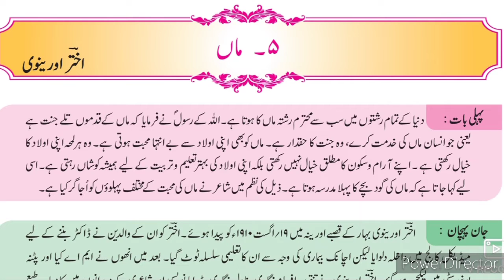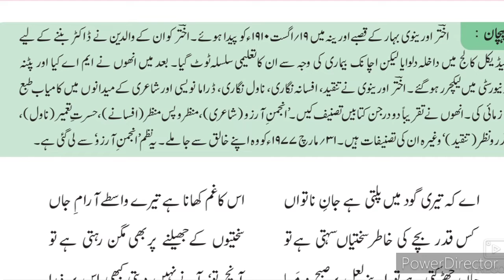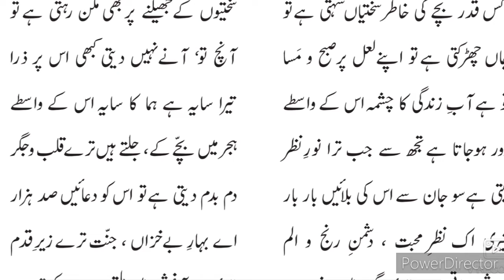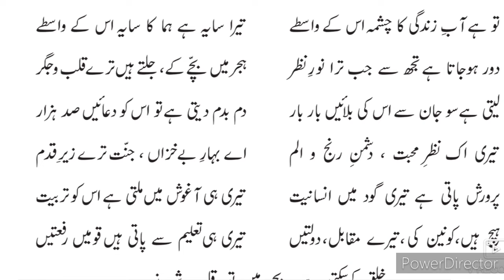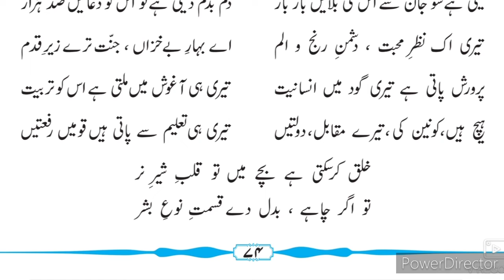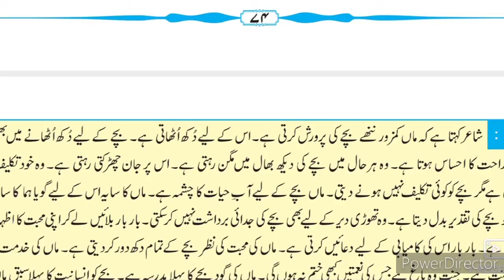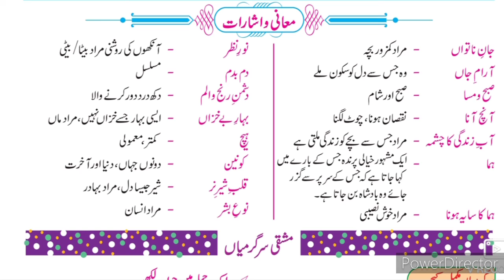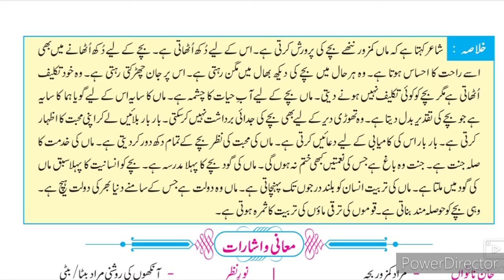8th Urdu 5 Nazm Maa ll اُردو نظم ۵- ماں Part-1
This video gives you complete information about the poem Nazm 5 Maa 8th class Urdu۔ Urdu medium channel by sir Abdul sattar khan provide quality online education for students of Urdu medium 8th class Urdu.
Sawal Jawab ki link Question Answer

8th Urdu ll سبق نمبر 9 فقير video gives you complete information and explanation about the chapter. Urdu Medium Channel by sir Abdul Sattar Khan provide quality education for students of urdu medium school viiith class urdu